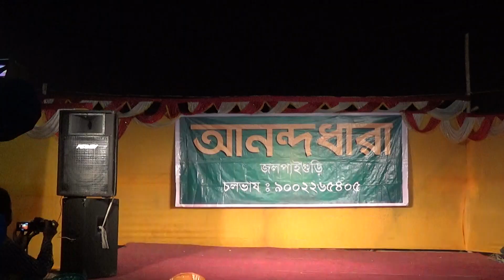Ananda Dhara, Jalpaiguri